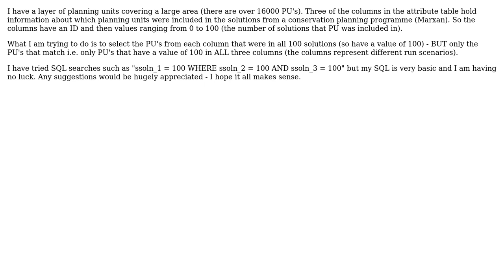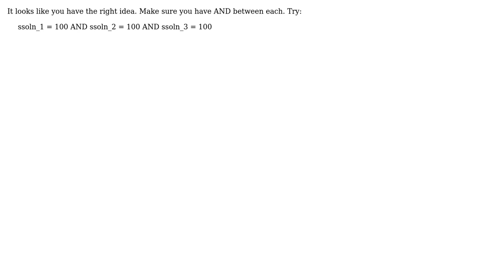GIS: How to select multiple features using advanced search SQL in QGIS?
With thanks & praise to God, and with thanks to the many people who have made this project possible! | Content (except music & images) licensed under CC BY-SA | Music | Images & others | With thanks to user Matt user Darren Cope and the Stack Exchange Network Trademarks are property of their respective owners. You are responsible for your own actions.